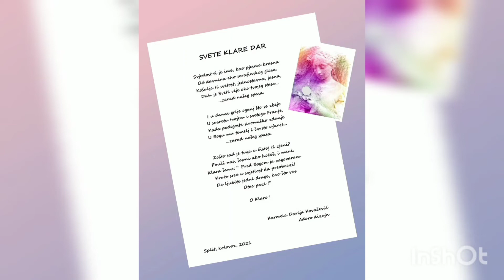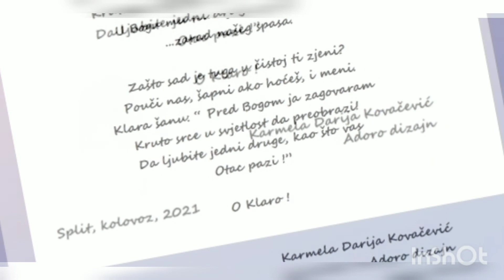Sveta Klara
Sveta Klara pjesma i art Darija Karmela Kovačević Adoro dizajn, Sveta Klara 11.kolovoz, Samostan svete Klare Split, klarisa s. Marija od Presvetog Srca